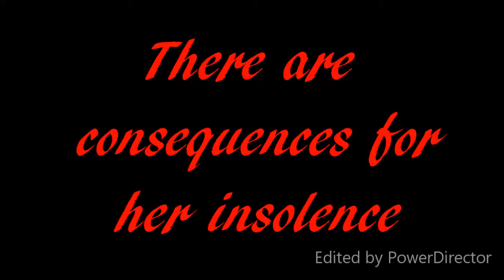Boudica Trailer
Boudica has been wronged and now she fights for her country and her daughters. See Tristan Bernays contemporary version of this historic tale. With themes that are more prevalent today than ever.

Music taken from I Am Sparcatus Soundtrack